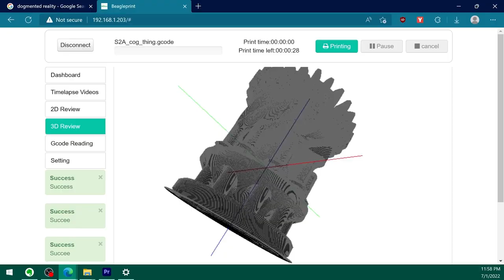Beagle camera for Snapmaker from Zack Freedman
This video is clipped from Zack Freedman video for Snapmaker A350T
Mintion Beagle camera is a dual-use camera that allows you to monitor and control your 3D printer remotely while also making it easy to create time-lapse videos. You can reach the store
from us:

Amazon US
Amazon DE
Amazon FR
Amazon IT